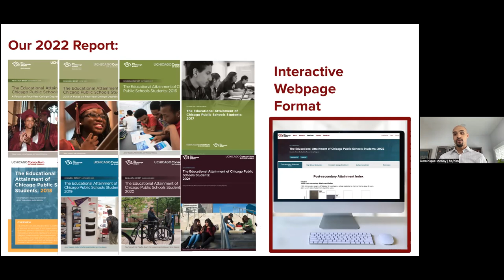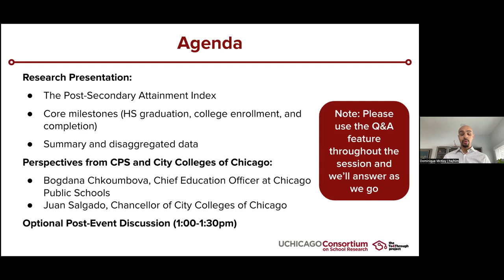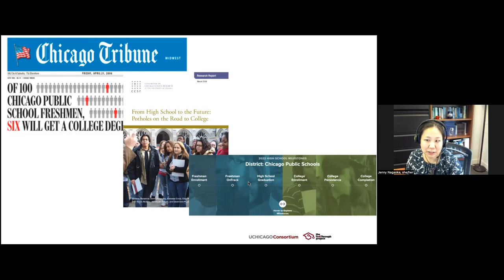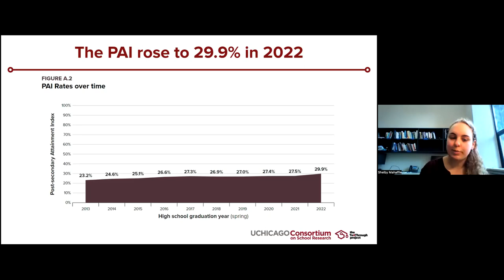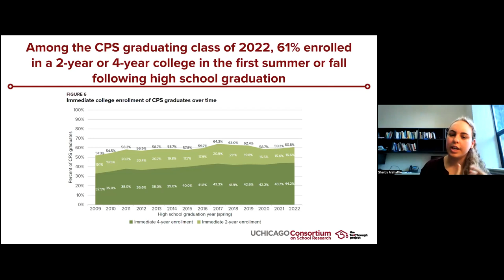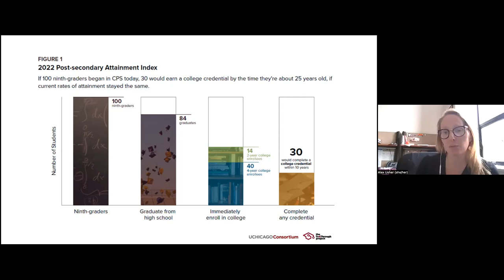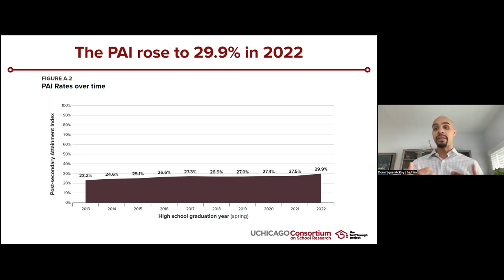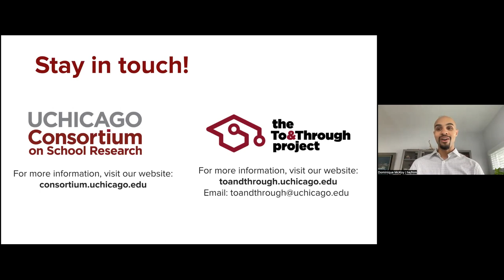Annual Update on the Educational Attainment of CPS Students (2021-22)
In this video, the To&Through Project and UChicago Consortium shared their newest report on the 2022 Educational Attainment of Chicago Public Schools (CPS) Students, which highlights the success of CPS students pursuing college degrees and opportunities gaps that still exist to make college success an accessible option for all CPS students. This presentation video explores data educational attainment during the 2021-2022 school year for the district, for students of different race/ethnicity groups, for diverse learners, and for English language learners in CPS.

After the 2022 Postsecondary Attainment Index (PAI) portion of the video, you can hear CPS Chief Education Officer, Bogdana Chkoumbova and Chancellor of City Colleges of Chicago, Juan Salgado share their brief reflections on the updated PAI.